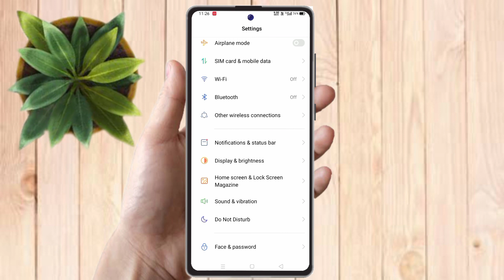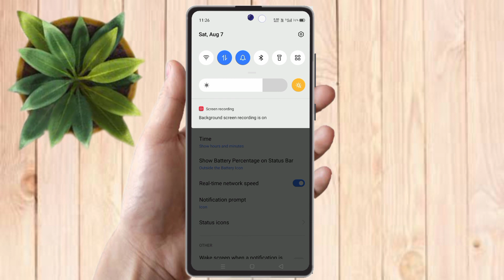how to show daily data usage in oppo reno 8t 5g